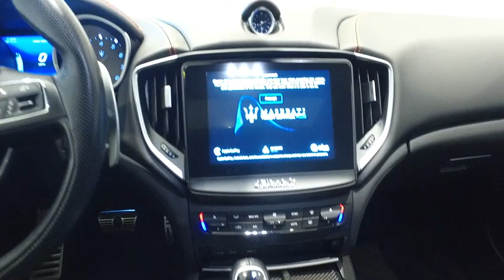2018 Maserati Ghibli Live Roswell GA P1302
Recent Arrival! **MASERATI CERTIFIED PREOWNED***, Special CPO APR's as low as 1.9% for 60 months or 3.9% for 72 months (WAC), coverage with unlimited miles until Jan 15, 2023, Adaptive Cruise Control w/Stop & Go, Driver Assistance Package, harmon/kardon 900 Watts Premium Sound System, High Gloss Carbon Fiber Trim, Power Trunk Closer w/Contactless Opening/Closing, Red Painted Brake Calipers, Soft Close Doors, Surround View Camera w/Puddle Lamps, Wheels: 20 Urano Machined-Polished Alloy.brbrMaserati Approved Certified Pre-Owned Details:brbr  * Used Maserati vehicles selected and approved for CPO based on condition and service history: 120-point inspection by Maserati factory-trained technicians, Only the finest used Maserati models are reconditioned to CPO standard, Up to 6 years with unlimited miles (from original factory warranty in-service date), Limited factory CPO warranty coverage, Roadside assistance 24-hour supportbrbrbrFerrari Maserati of Atlanta, located in Roswell, Georgia, treats the needs of each individual customer with paramount concern. We know that you have high expectations, and as a luxury car dealer we enjoy the challenge of exceeding them each and every time. Our complex spans three acres, and features a 30,000 sq. Foot state-of-the-art facility that includes an expansive Service, Parts, and Classiche department. Our newly remodeled showroom showcases some of the newest models in the Ferrari and Maserati range, along with certified pre-owned, pristine classics, and more. We are confident that you will find Ferrari of Atlanta to be the right place to enjoy warm hospitality and embrace the ownership experience of a lifetime. Our experienced sales and service staff are eager to share their expertise and knowledge with you. Our tenured technicians carefully inspect each vehicle in our state of the art service facility to verify that each car meets the Ferrari and Maserati CPO Standards. You can also request more information about a vehicle using our online form or by calling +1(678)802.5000.